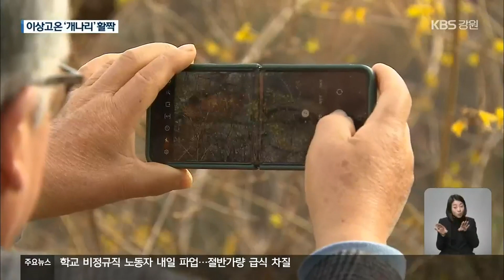‘봄의 전령사’ 개나리 ‘활짝’…겨울은 언제 오나? / KBS 2022.11.24.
[앵커]

 올해도 이제 한 달밖에 안 남았습니다.

 예년같으면, 한창 눈 소식을 기다릴 때인데요.

 그런데 올해는 바닷가는 물론이고, 내륙 깊숙한 곳까지 갖가지 꽃이 가득 피면서, 혹시 겨울을 건너뛰고, 바로 봄이 오는 건 아니지 어리둥절하게 만들고 있습니다.

 [리포트]

 유달리 포근한 날씨에 반짝이는 햇살까지 내려앉은 강릉 경포호수.

 '봄의 전령사'라는 개나리가 가득 피었습니다.

 개망초 같은 다른 꽃들도 계절을 잊어버렸습니다.

 [변문규/서울 광진구 : "철쭉 이런 것도 피어 있는 데가 가끔 있고, 봄 같은 느낌. 그런 느낌이 드네요."]

 내륙 깊숙한 산골에도 봄 기운이 내려앉았습니다.

 겨울의 초입에서 만난 봄꽃이 어리둥절하면서도 반갑습니다.

 [유일주/홍천군 홍천읍 : "이제 초겨울인데 진짜 이렇게 봄에 피는 노란 개나리를 보니까, 다시 봄이 왔나 싶고 너무 신기해서…."]

 춘천의 호숫가에는 200미터 길이의 장미꽃길이 만들어졌습니다.

 보통 여름에나 볼 수 있던  풍경입니다.

 주변에선 민들레와 철쭉도 눈에 띕니다.

 그만큼 날이 따뜻하단 얘기입니다.

 이달  강원도의 평균 기온은 8.6도로 예년에 비해 2.2도 높은 상태입니다

 이번 주말까지는 이런 봄날씨가 계속될 것으로 예상됩니다.

 [서지원/춘천기상대 주무관 : "북쪽의 찬 공기가 남쪽으로 남하하기 어려운 상태이며, 평년보다 높은 기온의 중국 내륙의 공기가 서풍을 따라 우리나라로 유입되었기 때문입니다."]

 하지만 다음 주 초에는 겨울비가 예보돼 있습니다.

 그 이후로는 강원도 내 대부분 지역의 아침기온이 영하권으로 떨어질 것이라고 기상청은 밝혔습니다.

 촬영기자:박영웅·이장주